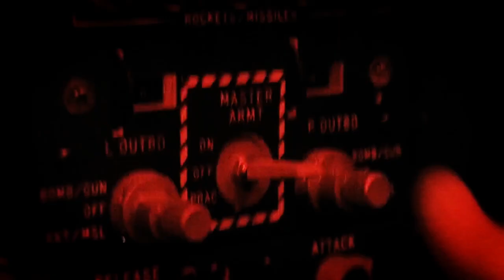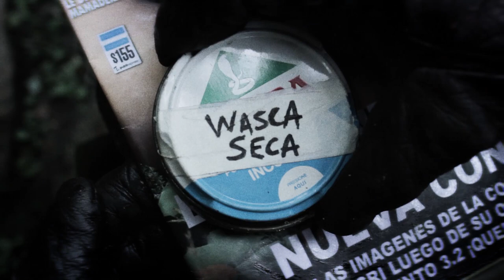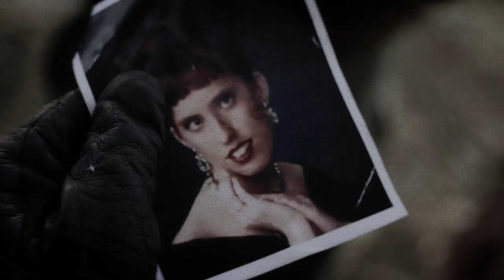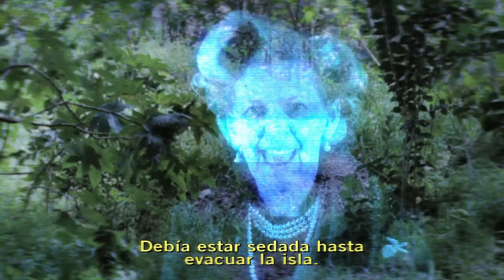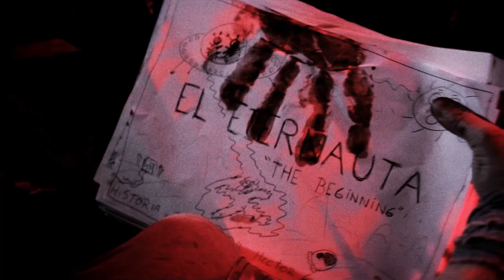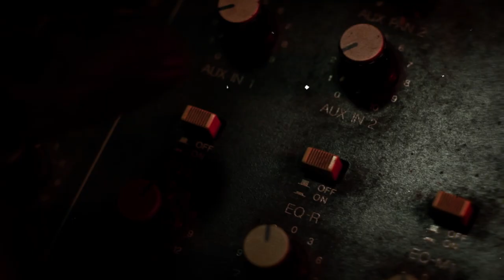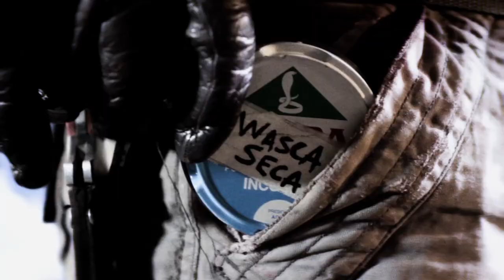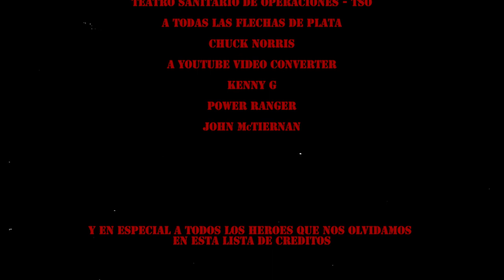"MALVINEITOR" Película Argentina Completa (2018)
Si te gusto MALVINEITOR y querés colaborar con nuestra nueva película:
Esta películas son completamente independientes.

Sinopsis:
Argentina, año 2022. Segunda guerra de Malvinas. Tras 2 años de la más salvaje contienda, los ingleses destruyen poco a poco las tropas del Ejército Argentino y se proponen exterminar al enemigo en las Islas. Un soldado argentino (Vic Cicuta) ​​entrenado en el arte de Ninjutsu​,​ se interpondrá al monstruoso plan arriesgando su vida y la de todos los que lo rodean. “​​La muerte no reconoce rangos,  esto es Malvinas, esto es la guerra.” J.M.

English Comment:
Malvineitor is a great mix genre film. It combines horror (really gore!), action, sci-fi (the final sequence) and comedy (it has a lot of jokes). We would love to be part of your festival and share with your audience this movie from another part of the world.

Ficha técnica:
Dirección: Pablo Marini.
Asistencia de Dirección: Juan Oyharçabal, Elian Aguilar
Producción: Pablo Marini, Juan Falco, Cecilia Martínez.
Producción Ejecutiva: Julio Calabreta
Guión: Pablo Parés, Pablo Marini.
Fotografía: Ramón Araoz, Amanda Nara, Sofia Sclocco
Cámara: Pablo Marini, Juan Oyharçabal, Hernan Saez, Pablo Pares, Andres Borghi, Matias Lojo.
Sonido: Goyo Escardó, Pablo Marini, Juan Oyharçabal.
Mezcla de Sonido: Daniel Celina
Montaje: Pablo Marini, Juan Oyharçabal.
Arte: Jorge Jotar Tarruella, Simón Ratziel, Leonel Peirotén, Marcos Berta.
Peinado: Diego Rosselli
Fxs: Franco Burattini, Coty Pugliese, Román Kampelmacher, Simón Ratziel, Enzo Giordano.
VFxs: Matias Lojo, Andrés Borghi, Marcelo Yañes, Ariel Sotomayor, Juan “Lester” Erbea, Harry Suárez Rubio, Adriel Corias, Ramón Araoz.
Elenco: Vic Cicuta, Andrés Borghi, Claudia Salas, Eduardo Peduto, Ariel Sotomayor, Pablo Pinto, Paulo Soria, Ramón Caribe, Paul Divano, Bianca Temperini, Zury Polotsky, Morrigan Chronenberg, Germán Baudino, Fabiana Roth, Amanda Nara, Franco Buratini, Sebastián Berta Muñiz.
Poster: Flavio Greco Paglia
Diseño Logo: Pablo Pares
Subtitulos Ingles: Marina Lacarta